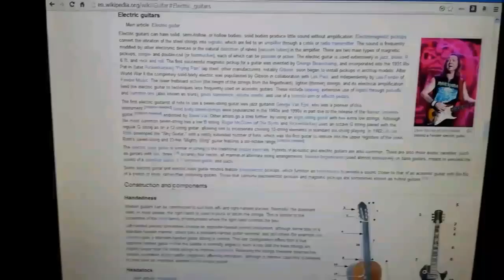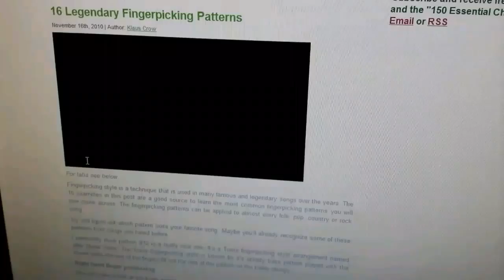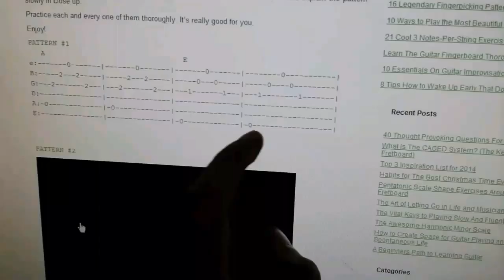Buckhorn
Kyle's Final Video
Intro to Production Technology